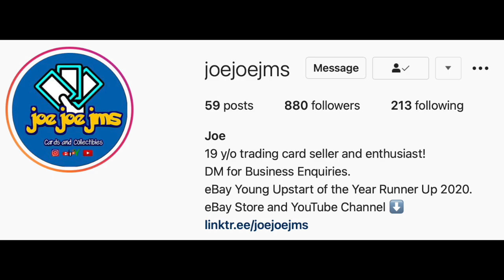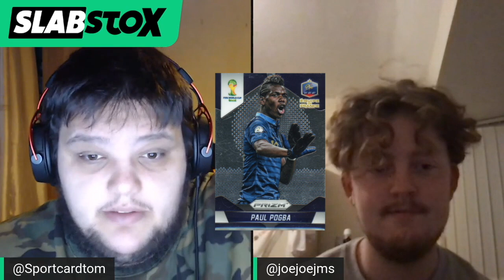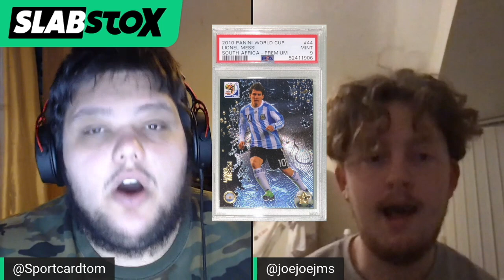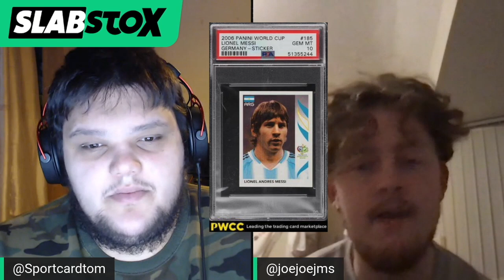The Significance of European Stickers in the Soccer Card Market ⚽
SportCardTom hosts another SlabStoxFC show, and he brought on Joe from @joejoejms to talk about European stickers. Tom takes over for Aaron in pursuit to spread the soccer card market, knowledge on soccer, and love for cards and soccer.

To receive target soccer card investments daily, sign-up for our Daily SlabStox Newsletter

We're bringing you the first all-inclusive sports card trading platform to track your investments while also transacting on new investments!